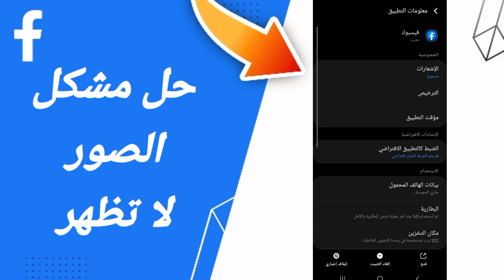كيفية طريقة حل مشكلة الصور لا تظهر على تطبيق الفيس بوك FACEBOOK 2023